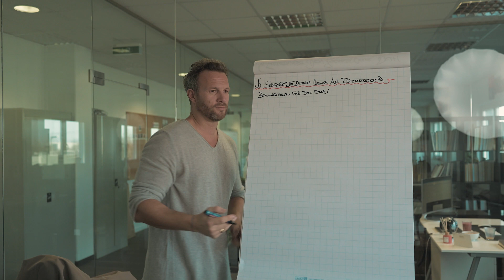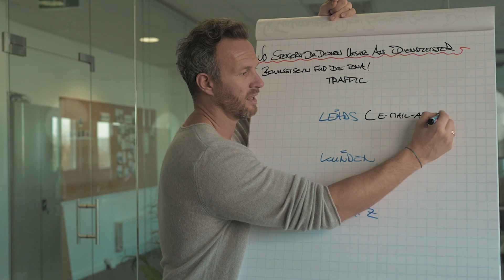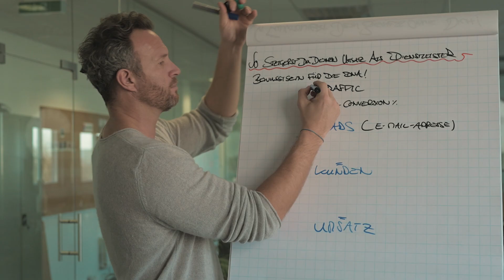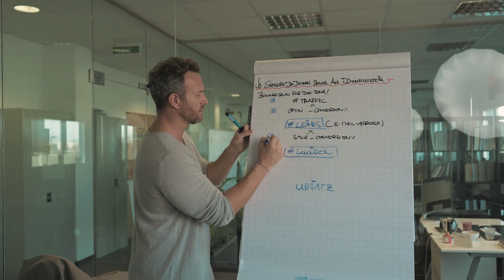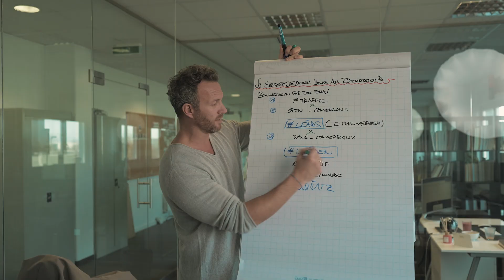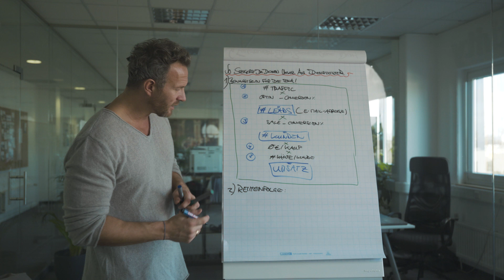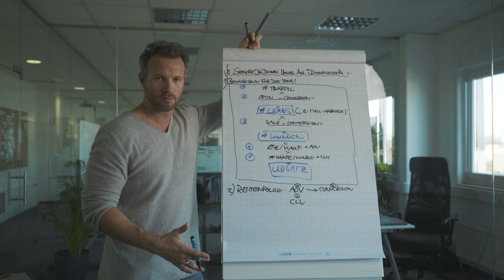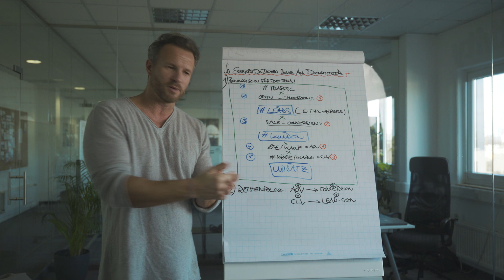So steigerst du DEINEN UMSATZ als Dienstleister!